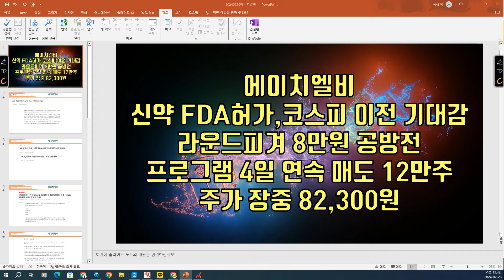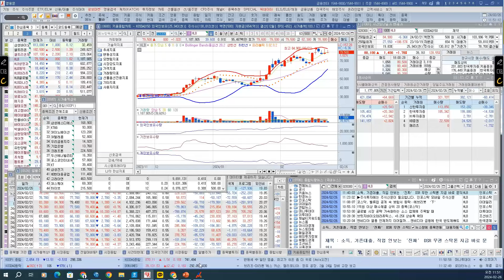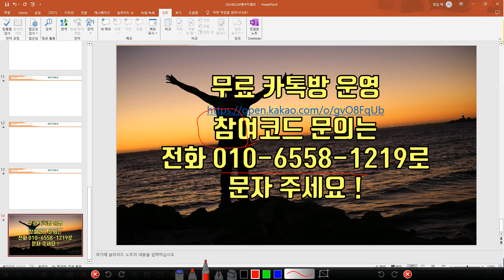[ 주식 ] 에이치엘비, 신약 FDA허가,코스피 이전 기대감, 라운드피겨 8만원 공방전, 프로그램 4일 연속 매도 12만주, 주가 장중 82,300원